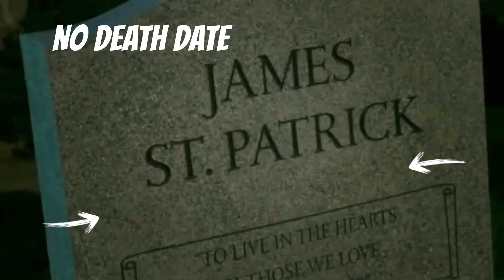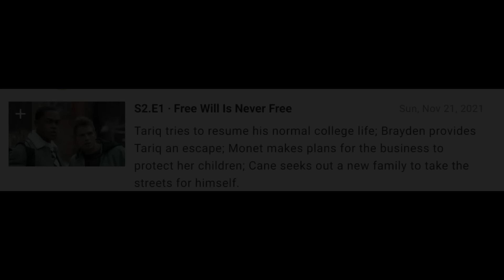How Ghost Has Been Watching Tariq From A Distance...(GHOST TOWN: The Final Chapter) PART V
IN TODAY'S VIDEO I BREAKDOWN HOW GHOST HAS USED A NUMBER OF PEOPLE TO KEEP TABS ON TARIQ SINCE HIS SUPPOSED DEATH.. I ALSO PROVIDE THE MOST RECENT UNDENIABLE PROOF THAT WE HAVE GOTTEN OF HIS RETURN.

UNIVERSE OF POWER